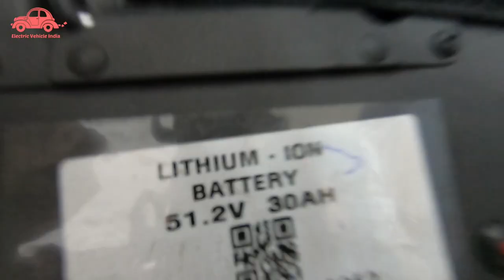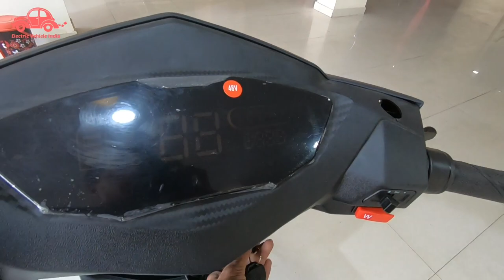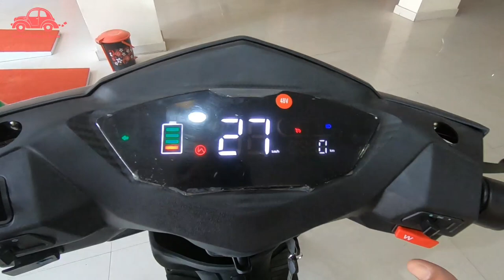Atria LX Hero Electric Scooter With Mat Colour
Hi,

In this video we will talk about the electric scooter Atria LX, by Hero Electric.

Address :

Sneha Auto Patna
Hero Electric
Near Yati Yamaha
New Bypass Sipara Patna